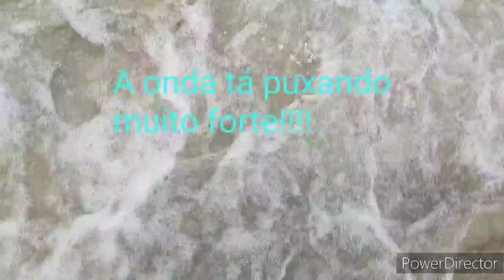Vamos a lá playa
Bora descer a Serra de Ubatuba! Vem curtir comigo esse Sábado de Praia amores. 🏖️